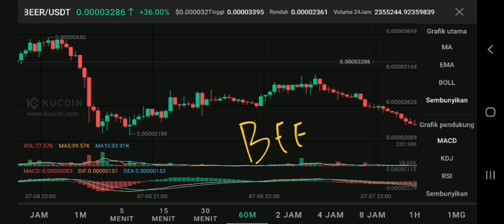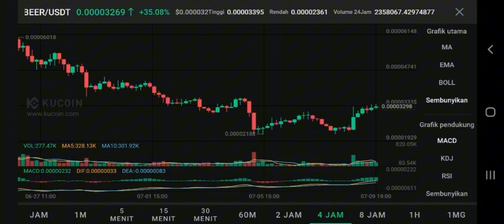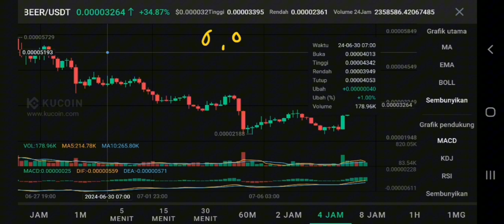BEERCOIN GET READY TO BREAKOUT UPDATE IN 2024‼️ BEER COIN PRICE TARGET‼️ BEER CRYPTO DUMP IS OVER⁉️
beer token get ready to breakout update in 2024 beercoin price target update in 2024